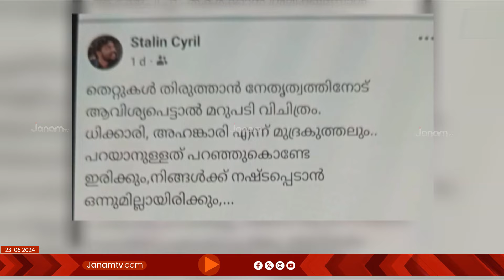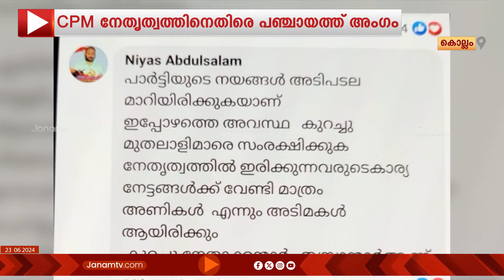തെരഞ്ഞെടുപ്പ് പരാജയം, CPM നേതൃത്വത്തിനെതിരെ പഞ്ചായത്ത് അംഗത്തിന്‍റെ ഫെയ്സ്ബുക്ക് പോസ്‍റ്റ്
ലോകസഭ തെരഞ്ഞെടുപ്പിലെ പരാജയത്തിൽ കൊല്ലത്ത് സിപിഎം നേതൃത്വത്തിനെതിരെ പഞ്ചായത്ത് അംഗത്തിന്‍റെ ഫെയ്സ്ബുക്ക് പോസ്‍റ്റ്.
പെരിനാട് വാർഡ് മെമ്പറും സിപിഎം ലോക്കൽ കമ്മറ്‍റിയംഗവുമായ സ്‍റ്‍റാലിൻ സിറിൾ ആണ്  നേതൃത്വത്തിനെതിരെ
ഗുരുതര വിമർശനവുമായി രംഗത്ത് വന്നത്.
പാർട്ടി ഒരു കമ്പനിയല്ലെന്നും അണികൾ അവിടുത്തെ തൂപ്പുകാർ അല്ലെന്ന് നേതൃത്വം മനസിലാക്കണമെന്നും വിമർശനം.